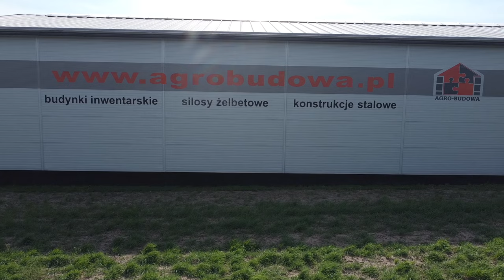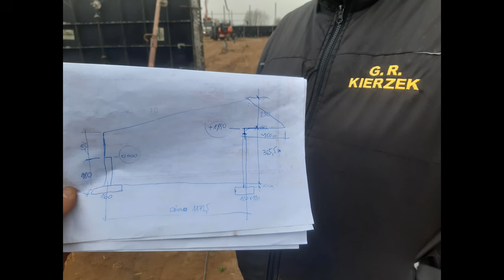WIATA NA MASZYNY 25x40m i zalewanie placu 3000m2